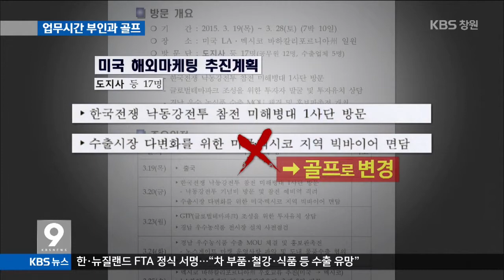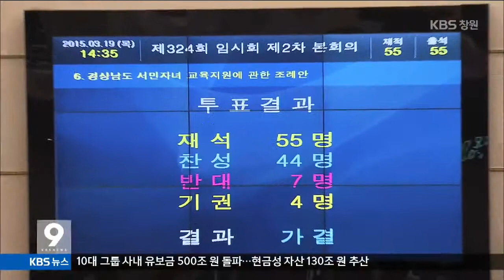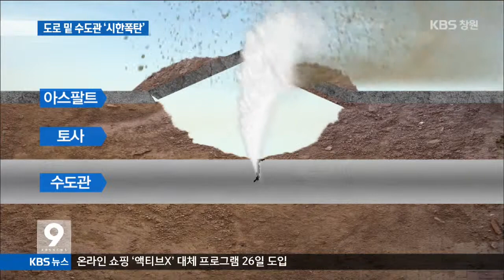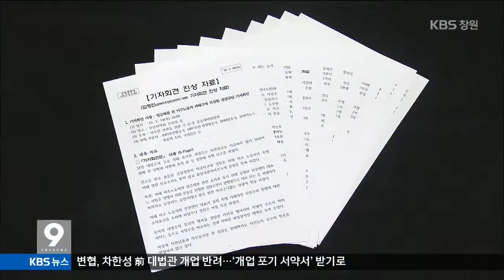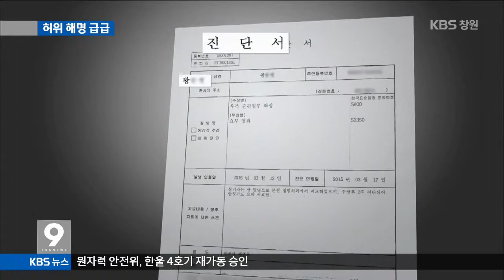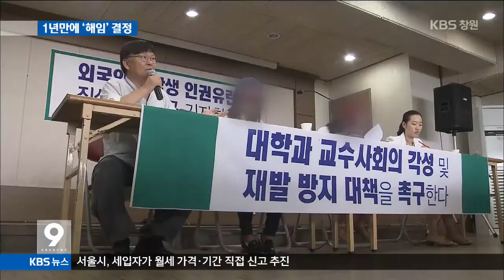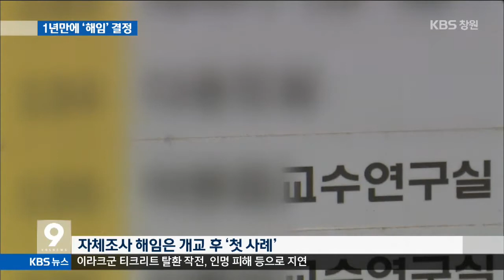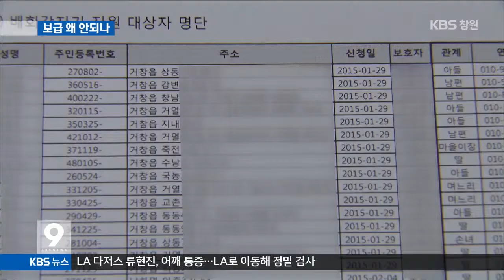[KBS뉴스9 경남] 2015.03.23(월) 뉴스 전체보기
- 홍지사, 미 출장 업무시간 골프 논란
- 도로 밑 수도관, 시한폭탄
- 성추행 의혹 창원대 교수 결국 '해임'
- 경찰, 허위 해명에만 급급